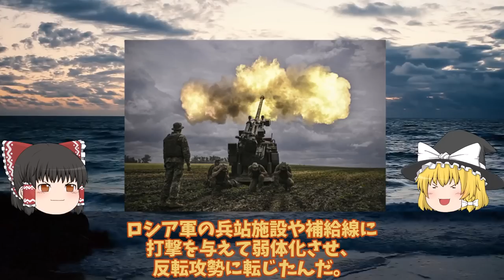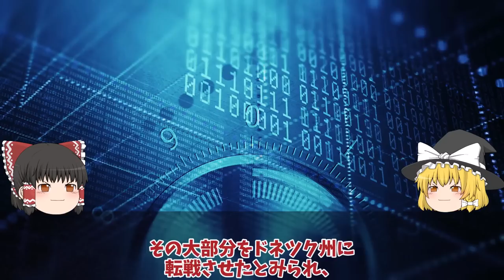【ゆっくり解説・軍事News】露軍東部ドネツク州に南部援軍激戦展開1日400回の砲撃で反撃か?イマースの威力動員兵500人!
引用・転載「出典：海上自衛隊ホームページ」
引用・転載「出典：航空自衛隊ホームページ」
引用・転載「出典：陸上自衛隊ホームページ」